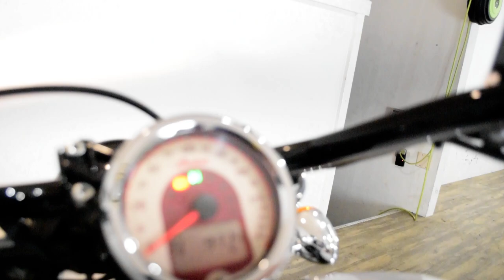2020 Indian Scout Sixty ABS | Used motorcycle for sale at Monster Powersports, Wauconda, IL